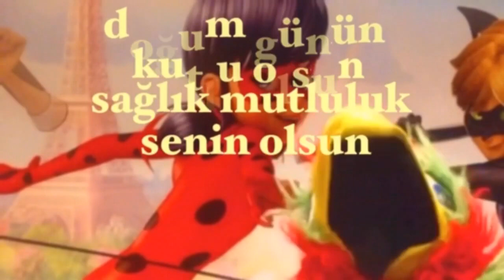İYİ Kİ DOĞDUN ELTUN :) 1. KOMİK DOĞUM GÜNÜ MESAJI 🎂 *ABİDİN KUKLA*